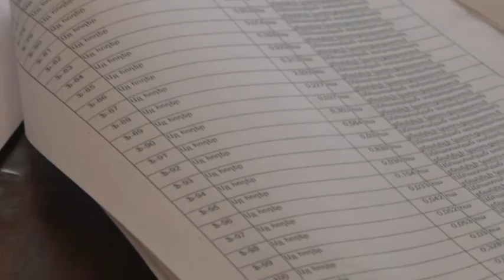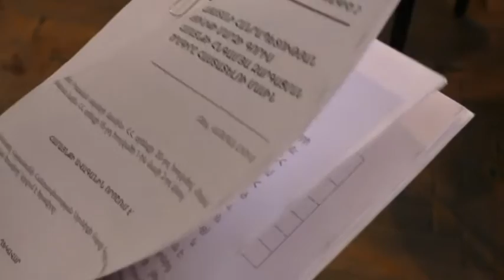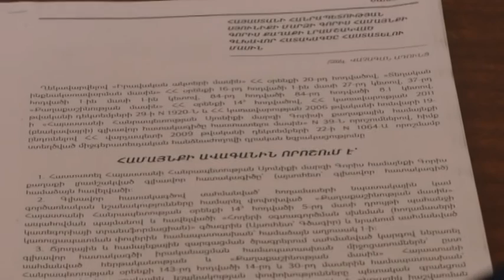Գորիս համայնքի ավագանին հաստատեց 2017թ բյուջեն